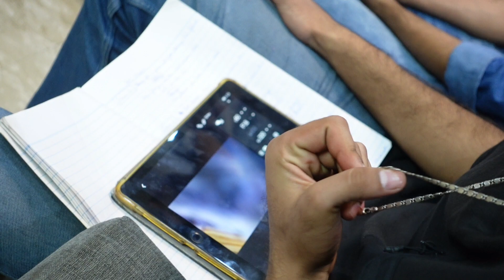Fever | Behind The Scenes | 0245 56433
Welcome to FEVER'S behind-the-scenes 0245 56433!

Follow us as we take you on a terrifying journey behind the making of this heart-pounding horror film. From the initial scriptwriting to the final cut, witness the blood, sweat, and tears that went into bringing this chilling tale to life.

Join our talented cast and crew as they delve into the depths of horror filmmaking, from crafting the perfect jump scare to designing the monstrous creatures that lurk in the shadows.

If you are looking for a professional production house to create a horror film, then look no further than Cthisway Production House! We specialize in creating high-quality horror movies that will leave you screaming.